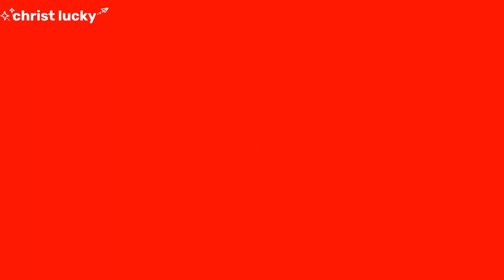Sunday school divas jhirpani //Group Dance